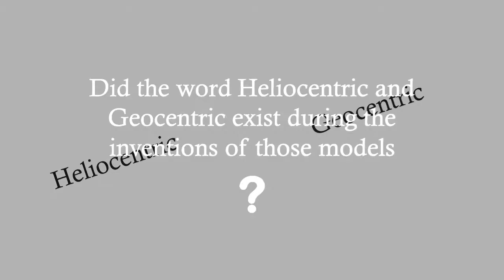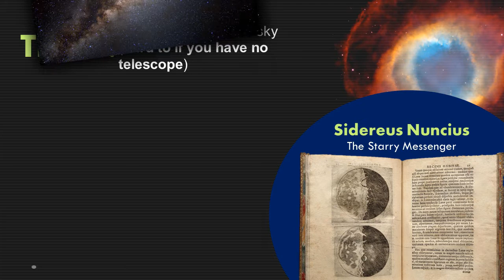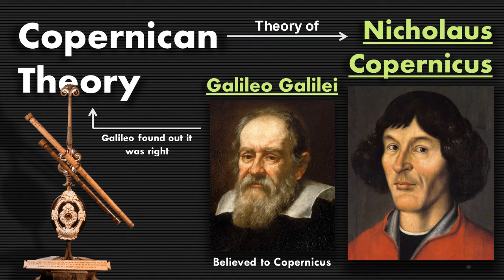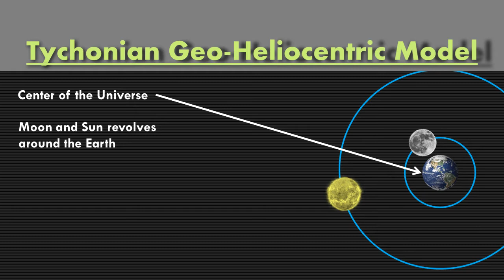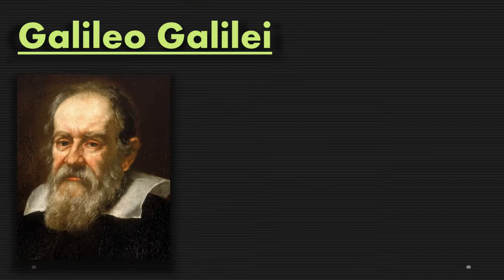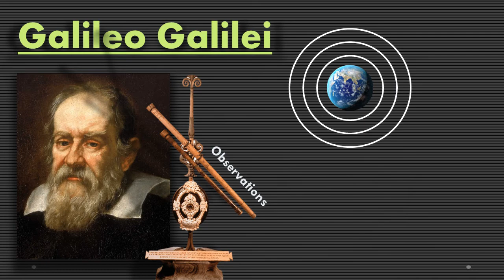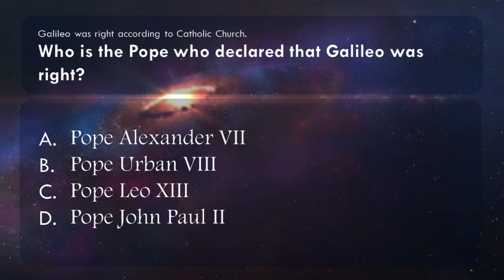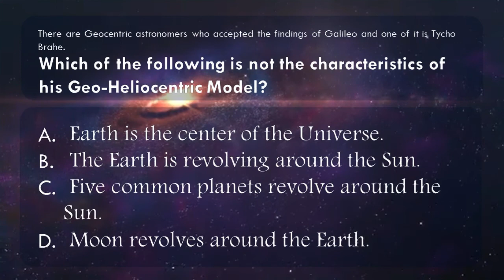(Part 3) Definitions and History of Geocentric and Heliocentric | History of Center of the Universe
Make sure that you have watched the second part of the topic because, this video will focus also about the contradiction of Geocentrism to Heliocentrism. Also, this too will focus  about the growth of Heliocentrism and to the Modern Solar System.

Anyways, did you answer the quiz of this video? If yes, you may check your answers using the answer key below and, you may share your score in the comment section below.

Answer Key:
1. C
2. D
3. B
4. A
5. B

Credits
1. Images: some were came from in Google images